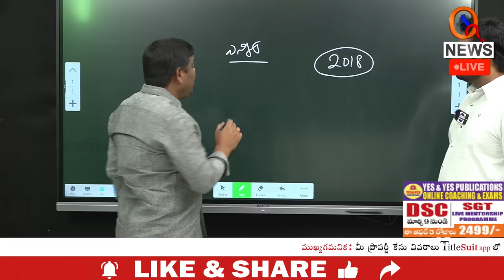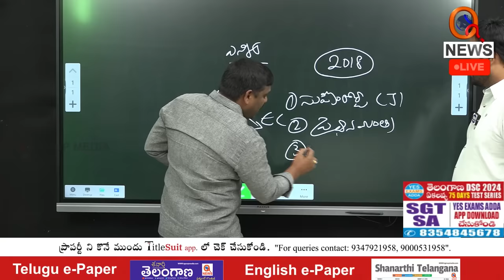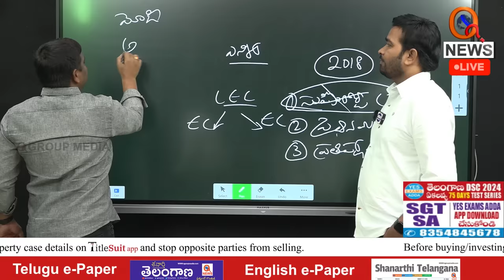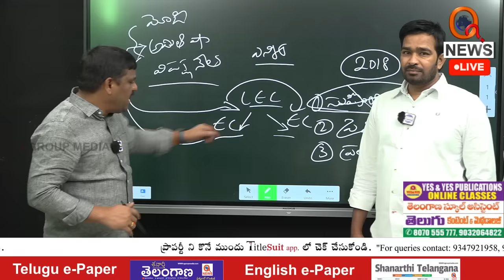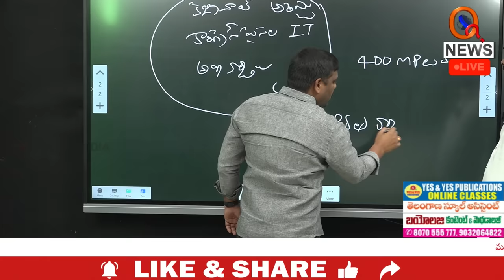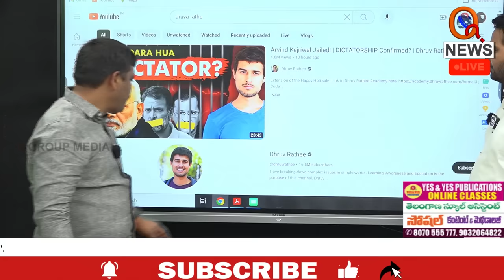ఒక్కసారి ఈ వీడియో చూడండి.మోదీ అసలు కుట్ర తెలుస్తది |Once see video to Know Real Conspiracy of Modi